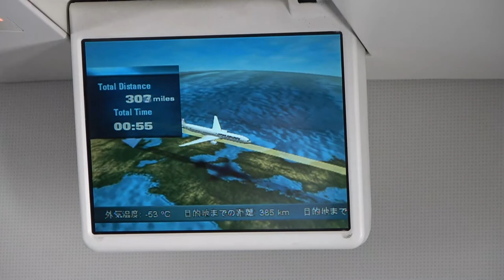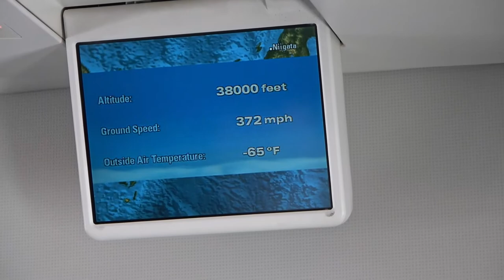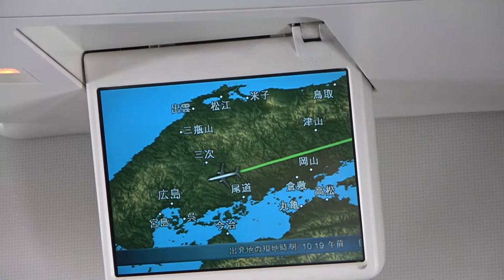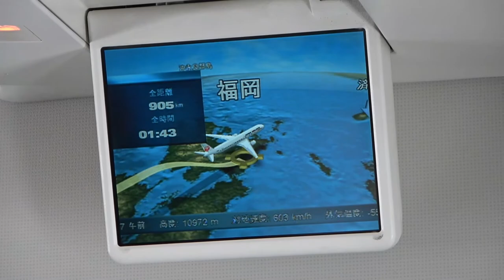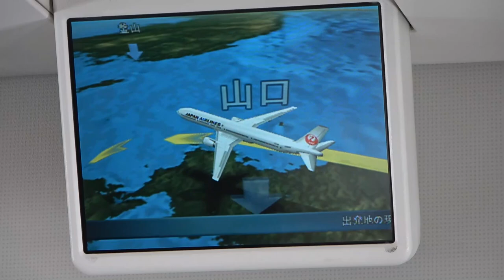羽田空港から福岡空港へ